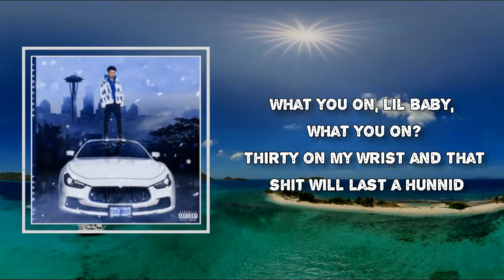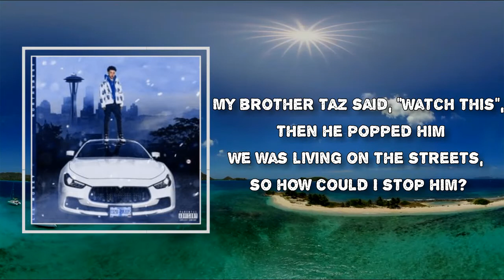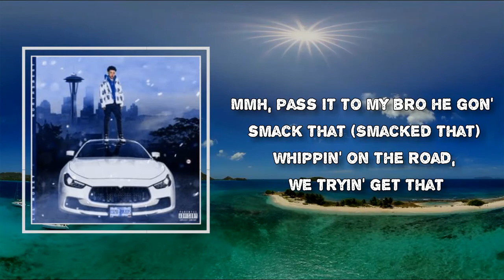Lil Mosey - So Fast (Lyrics)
Album: Certified Hitmaker

So Fast Lyrics:

Mmh, mmh
Ayy Royce, you did it right here!

Mmh, I be in the real one going so fast
Mmh, poured out the 8, I'm getting so slapped (Getting so slapped)
Mmh, pass it to my bro he gon' smack that (Lil' bitch!)
Whippin' on the road, we tryin' get that (Tryna get that)
Mmh, poured out the 8, I'm getting so slapped
Mmh, pass it to my bro he gon' smack that (Smacked that)
Whippin' on the road, we tryin' get that

Mmh, I be smoking boof pack,.30 on me, two-sack
I just rock some bands, and she want me so bad
Look at all of them, they noticed
When you front the cash, they think that they can do this
Yeah my bands flew out, then I smoked this
You ain't never seen money, yeah I noticed
This fly I just mixed, feel like a space man, yeah
Twenty racks, up in the spaceship

What you on, lil baby, what you on?
Thirty on my wrist and that shit will last a hunnid
We can make it two, cause baby I am not one
And you a model looking better than everyone, yeah

Taking off like a rocket bitch, I got six bands in my pocket
Yuh niggas, here, take a niggas watches
Fake nigga's diamonds, gotta put them on the watches
I still bounced out, with the chopstick, uh
My brother Taz said, "Watch this", then he popped him
We was living on the streets, so how could I stop him?
Now, we living how we dreamed but he cannot watch this
So I told him over seas, I'm finna rock it